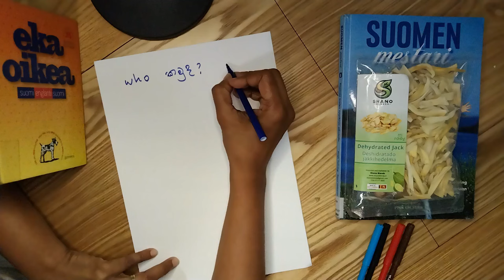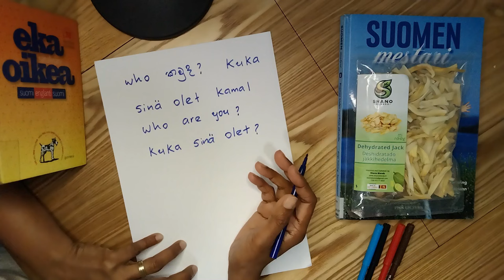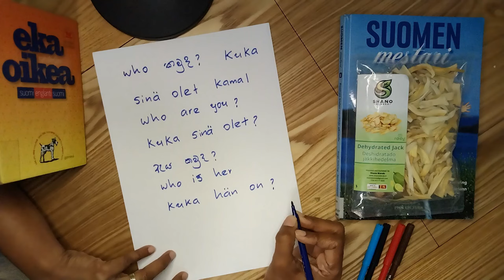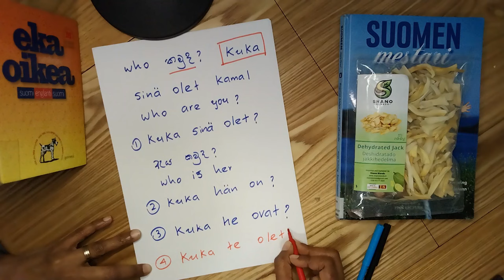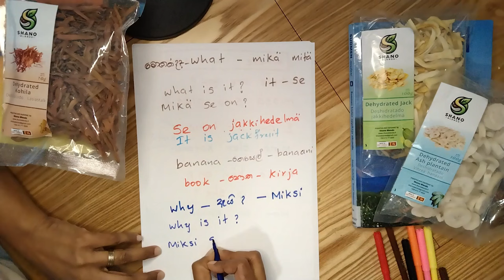Learn Finnish! Lesson 3: in Sinhala | ෆින්ලන්ත භාෂාවෙහි ප්‍රශ්න ඇසිම (Wh Questions ?)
සුබ දවසක්! ෆින්ලන්ත භාෂාව ඉක්මනින් සහ පහසුවෙන් ඉගෙන ගන්න! අපගේ "Learn Spoken Finnish in Simple Sinhala" මාලාවේ තුන්වන පාඩමෙන් ඔබට තවදුරටත් ෆින්ලන්ත භාෂාවෙහි ප්‍රශ්න ඇසිම (Wh Questions ?) ඉගැන්වීමට අවශ්‍ය සියලුම දැනුම ලබා ගත හැක.

මෙම වීඩියෝවෙන් ඔබට:

අලුත් වචන සහ භාෂාවෙහි ප්‍රශ්න ඇසිම ගැන දැනගැනීම.
දිනපතා භාවිතා කරන වාක්‍ය සැදිලි කිරීම.
ෆින්ලන්ත භාෂාවේ නිවැරදි උච්චාරණය සහ වාක්‍ය රචනා.
සිංහලෙන් පැහැදිලි කර ඇති සරල, පහසු ක්‍රම.
පෙර පාඩම්වල වාක්‍යයෙහි දක්වා ඇති දැනුම යොදාගෙන, තවත් දියුණු වීමට උපදෙස්.

ඔබේ ෆින්ලන්ත භාෂා ගමන ඉදිරියට ගෙනයාමට සහ ඔබේ භාෂා දැනුම වැඩිදියුණු කිරීම සඳහා, මෙම පාඩමෙන් සවිස්තරාත්මක දැනුම ලබා ගන්න.

අපිත් ෆිනිෂ් ඉගෙන ගන්න ගමං ඉන්නේ. ඒ නිසා අඩු පාඩු ඇති. නමුත් මේ වීඩියෝ එක ඔයාට හොද අත්වැලක් වේවි.